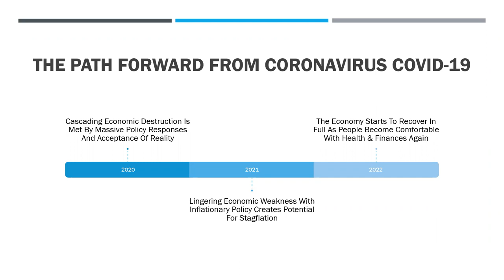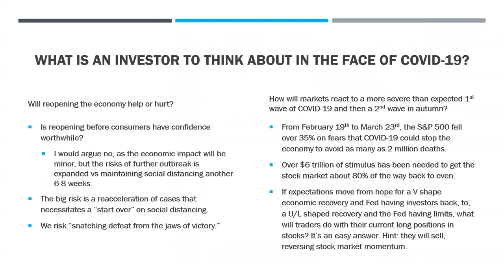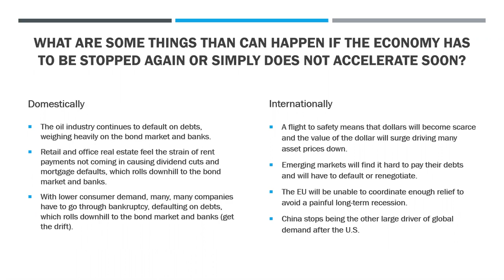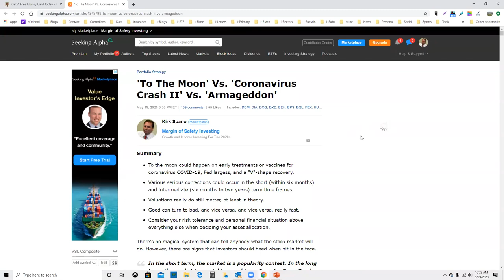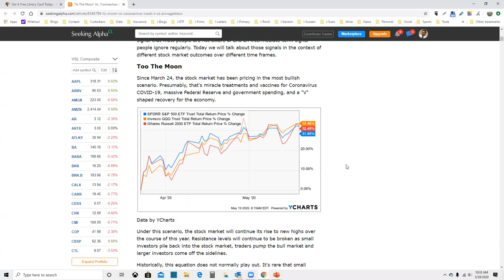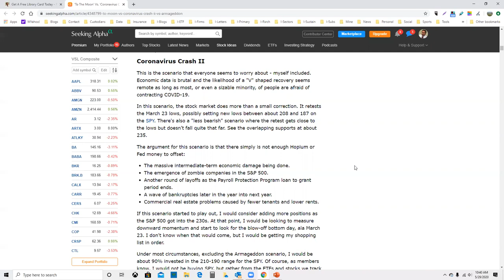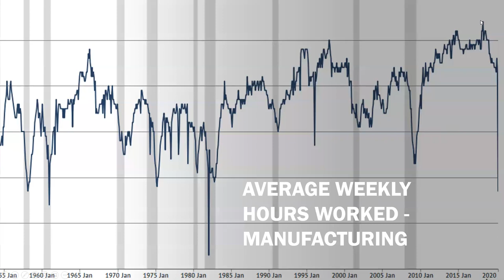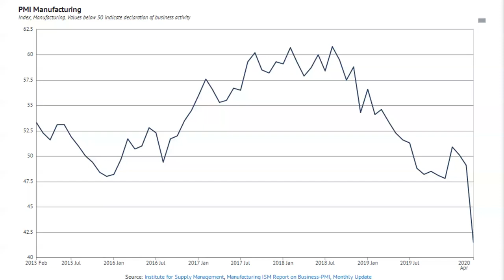Stock Market Armageddon Scenario Odds Rising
DIY investing with help from nationally published investment advisor and analyst Kirk Spano - Get a Free Library Card today for access to our Special Reports and Quarterly Game Plan.

The economic numbers keep coming in bad to worse. And, with PPP applications to have loans forgiven in full swing, it is only a matter of time before many companies go through a round or two of "right sizing" their work forces - they couldn't prior to getting their loans forgiven.

In reviewing factors like the put to call equity ratio, option open positions and commercial hedging, money flows continue to be out of stocks by the "smart money," but in by the "dumb money." This has never worked out well. Could it be "different this time." Those are very dangerous words.

There appears to be little chance of more relief from Congress soon without an emergency situation emerging. And, the Fed could be at the beginning of the feared "pushing on a string."

Finally, China trade is hugely imperiled with developments in Hong Kong.

My simple outlook is this: I expect a substantial second wave of Covid-19, a slow economic recovery (slower than 2008-12) and an eventual retest of the March 23rd lows. I am not certain stocks will breach the March lows, and think it will likely be prudent to buy at a couple support levels on the way down - presuming downward momentum is not heavy.

I have orders to buy QQQ around $170 and $150. I can easily cancel those if the odds of the Armageddon scenario (covered starts to become more likely.